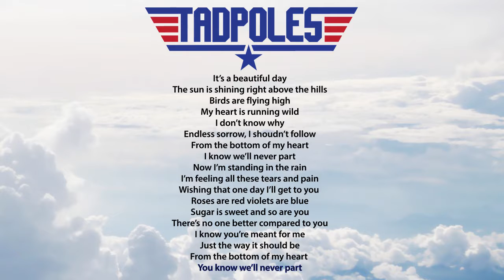Tadpoles - Beautiful Day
From our EP Who Am I? (2018)